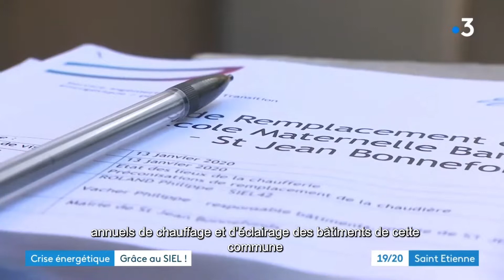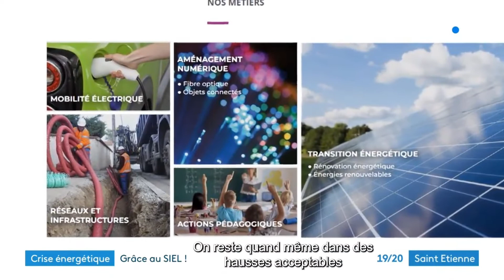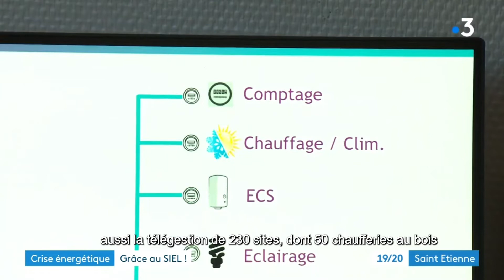Reportage France 3 - Crise énergétique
France 3 Édition de proximité Saint-Étienne
Reportage diffusé le 12/09/2022
© Damien Grousson et Anthony Laurent - france.tv